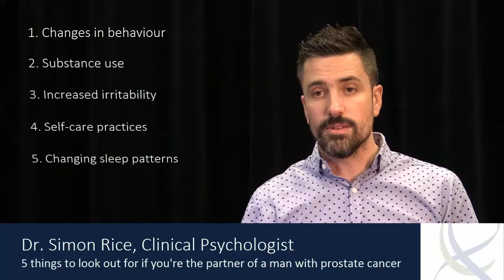5 Things to Look out for if Youre the Partner of a Man with Prostate Cancer